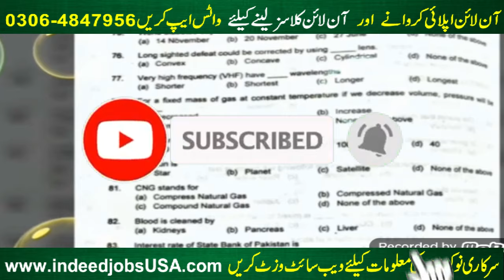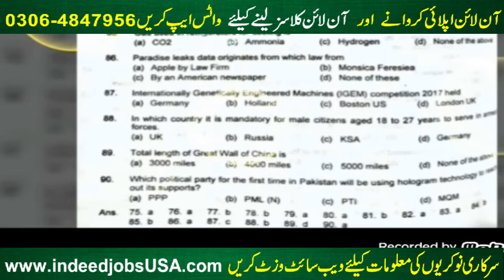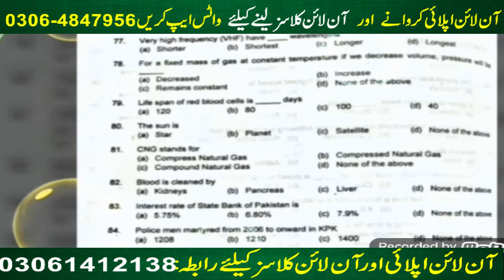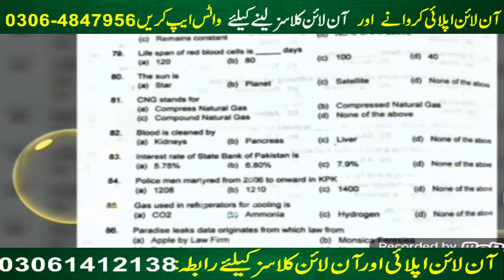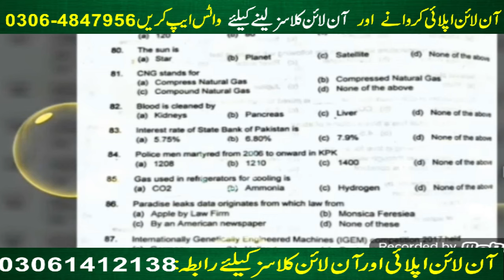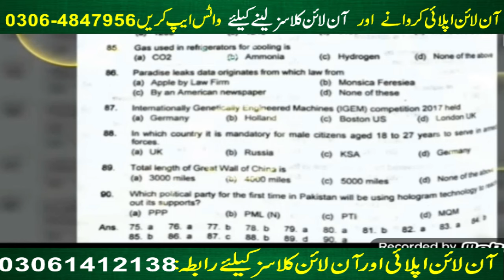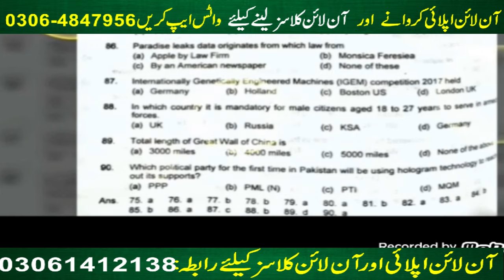Intelligence Bureau Test Preparation 2024 l IB Past Paper MCQs OM 7 OM 11 GD 7 GD 11 Part 2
Your Quires:
intelligence bureau
intelligence bureau past papers
intelligence bureau gd 7 and gd 11 past solved

PPSC jobs
FPSC Jobs
IB Jobs